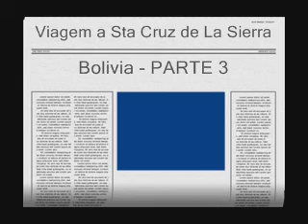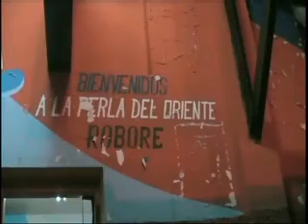VIAGEM A STA CRUZ DE LA SIERRA - BOLIVIA parte 03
Viagem a Sta Cruz de La Sierra Bolivia parte 02 veja mais